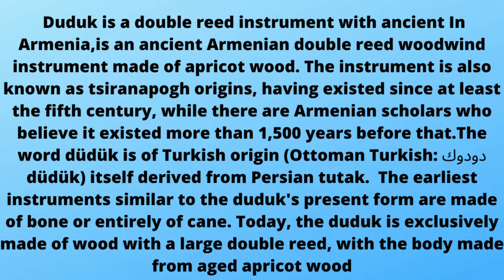Duduk Instrument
Tsiranapogh Instrument#